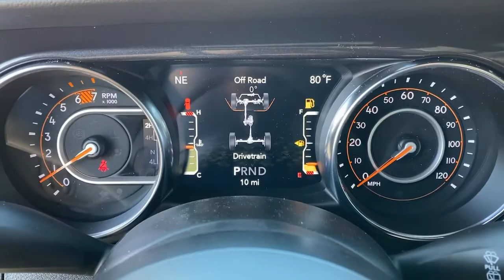2021 Jeep Wrangler Norco, Corona, Riverside, San Bernardino, Ontario, CA 21J451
Sarge Green Clearcoat New 2021 Jeep Wrangler available in Norco, California at
2021 Jeep Wrangler Sport Altitude - Stock#: 21J451 - VIN#: 1C4HJXDN2MW618213

2021 Jeep Wrangler Sarge Green Clearcoat 4D Sport Utility 4WD 8-Speed Automatic 2.0L I4 DOHCTo see more quality vehicles like this one right here just or dial .